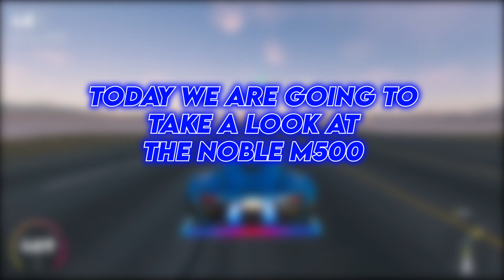The Crew 2 - Customizing The Noble M500 !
I hope you enjoyed this video, if you did please consider watching my Playlist of The Crew 2,
GTA Online and The Need For Speed :